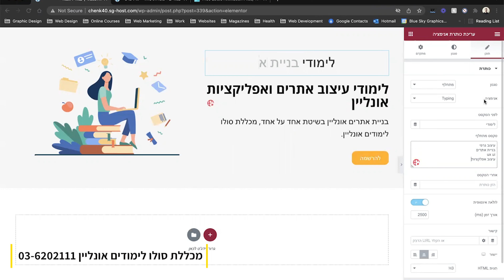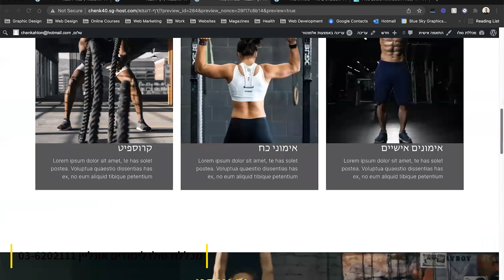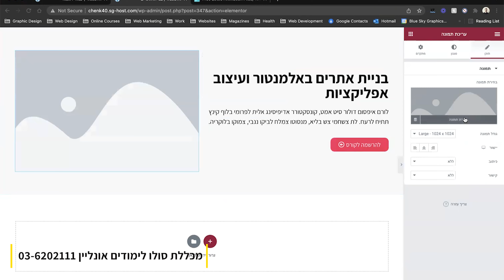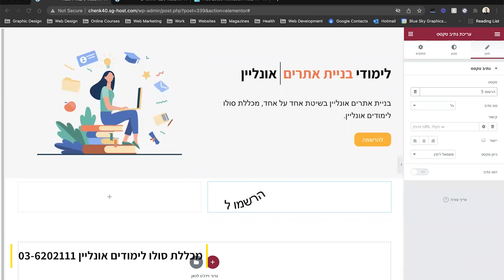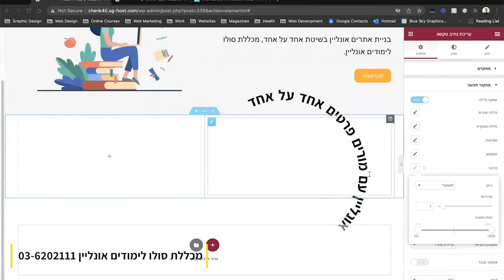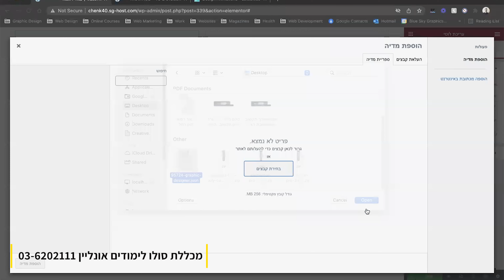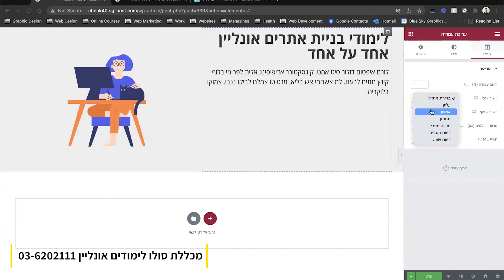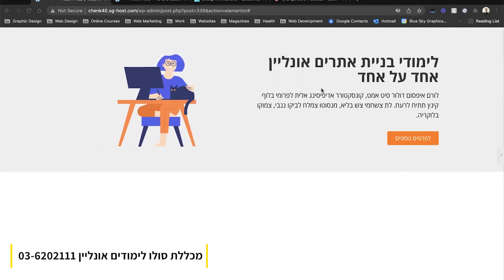לימודי אלמנטור בזום - דוגמאות חינם